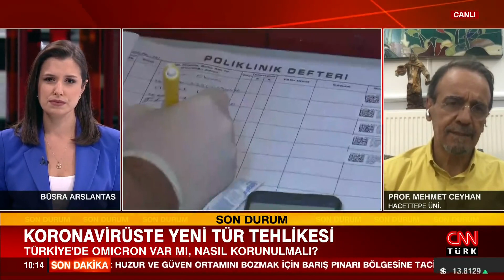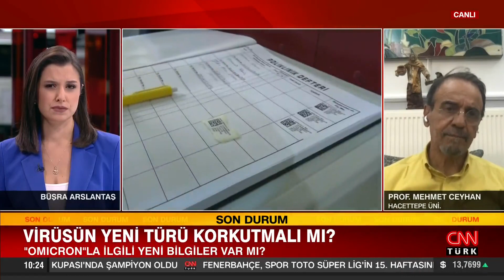Türkiye'de omicron var mı? Virüsün yeni türü korkutlamlı mı?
Koronavirüsle mücadele devam ediyor. Yeni tür "Omicron" gündemde. Hacettepe Üniversitesi'nden Prof. Dr. Mehmet Ceyhan salgında Omicron etkisini ve Omicron'la ilgili yeni bilgileri, belirtileri, bulaşma hızı, ne kadar hasta ettiği, aşıya direnci, en fazla görüldüğü yaş grupları ile Türkiye'deki mevcut durumu ve salgını kontrol etmede ne kadar başarılı olduğumuzu CNN TÜRK canlı yayınında değerlendirdi.